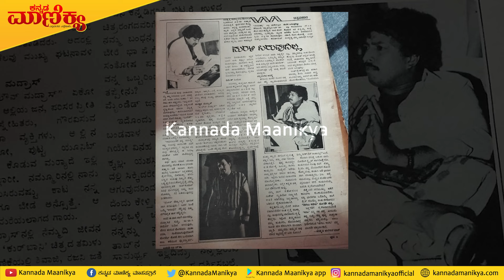ಸುಂದರ ಹುಡುಗಿಯರು ನಿಮ್ಮ ವೀಕ್ನೆಸ್ಸಾ? ಎಂದಾಗ ದಾದಾ ಹೇಳಿದ್ದೇನು.. | Dantakathe Ep - 84